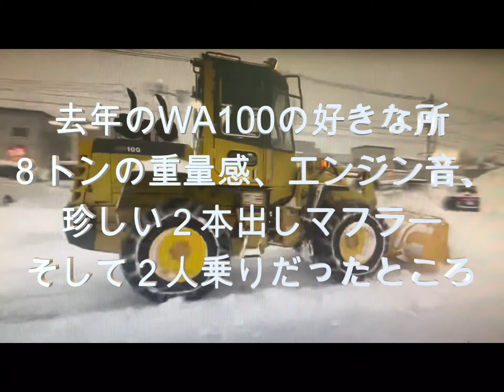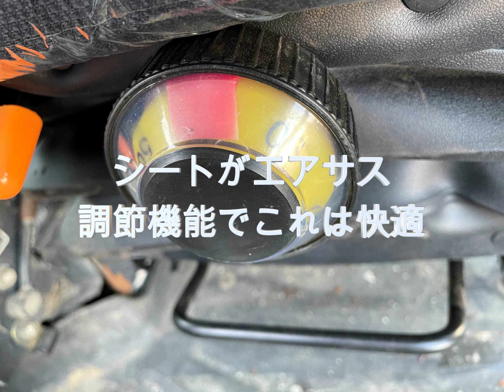NEW 除雪ホイールローダー 今年はZW100 snow removal Wheel loader ZW100 this year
2022年 KOMATSU WA100、2023年 HITACHI ZW100になりました。
質問来てた　去年乘ってたWA100と今年のZW100どっちが良い？？？
詳細は動画で・・・

ZW100
長さ631cm  幅334cm 高さ311cm 車両総重量 7146kg
排気量3600cc ディーゼルエンジン
型式WDP-H79 初度登録令和5年
自動車の種別 大型特殊 車体の形状 ショベル・ローダ

2022KOMATSU WA100 , 2023 changed HITACHI ZW100.
I have received a question. which is better WA100 that I had got last year or ZW100 ?
check this in detail out at this You Tube video.

ZW100
length631cm width334cm height311cm vehicle total weight7145kg
engine displacement3600cc diesel engine
model WDP-H79 First Reg2023
Classification of Vehicle special large motor vehicle
Type of Body Wheel loader